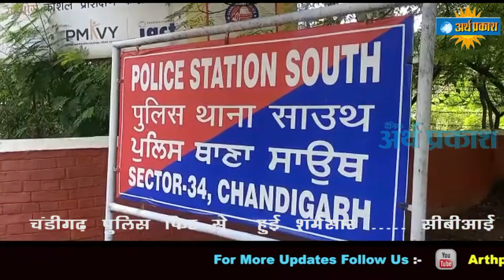सीबीआई ने रेड कर सेक्टर 34 पुलिस स्टेशन से महिला सब-इंस्पेक्टर को रिश्वत के मामले में गिरफ्तार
सीबीआई ने रेड कर सेक्टर 34 पुलिस स्टेशन से महिला सब-इंस्पेक्टर सरबजीत कौर को 10 हजार रिश्वत लेते हुए रंगे हाथ पकड़ा |